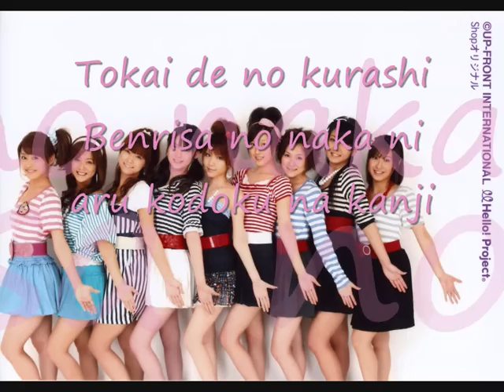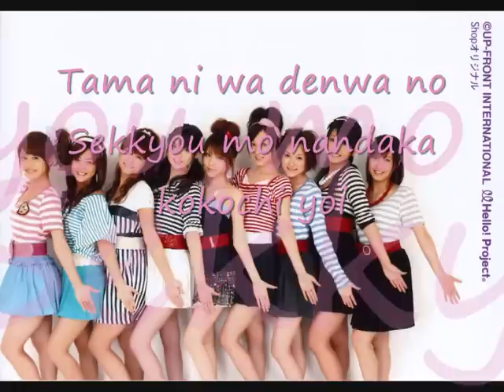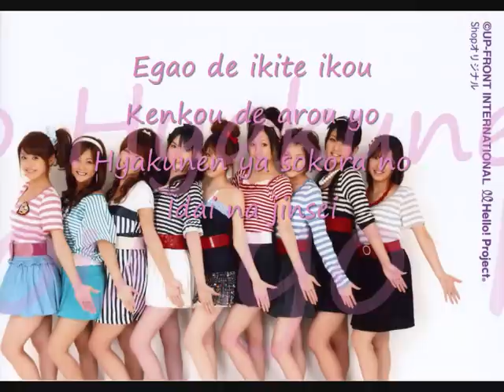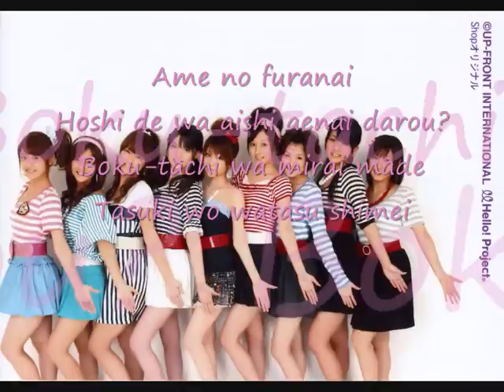Ame no Furanai Hoshi dewa Aisenai Darou? - Morning musume [lyric]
Sorry i didn't put it correctly as i d k who sings the part..